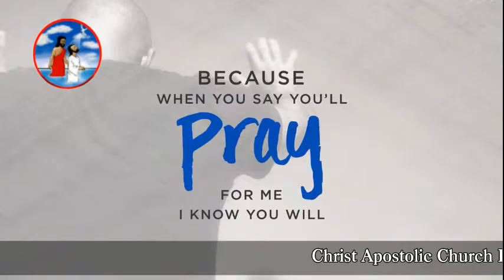Pastors Appreciation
Pastor Solomon Darkwa CACi Family Worship Center, Kasoa